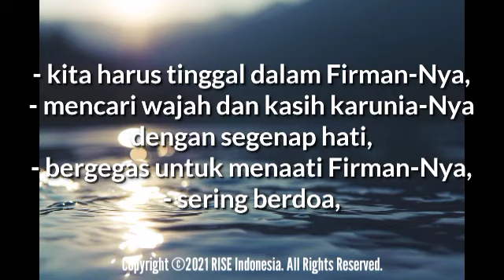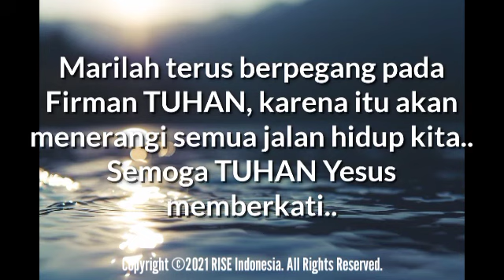"Firman TUHAN Adalah Terang Bagi Jalanku" - Mazmur 119:57 - Renungan Harian (RISE Video)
17 November 2021

"Firman TUHAN Adalah Terang Bagi Jalanku"

Mazmur 119:57

Bagianku ialah TUHAN, aku telah berjanji untuk berpegang pada firman-firman-Mu.

Kehidupan pemazmur berpusat di sekitar TUHAN dan Firman-Nya.

Bilamana kita ingin mengenal TUHAN dan kasih-Nya (Mzm 119:57-64) :

- kita harus tinggal dalam Firman-Nya (Mzm 119:57),
- mencari wajah dan kasih karunia-Nya dengan segenap hati (Mzm 119:58),
- bergegas untuk menaati Firman-Nya (Mzm 119:60),
- sering berdoa (Mzm 119:62),
- bergaul dengan orang yang takut akan Dia (Mzm 119:63),
- mencari kasih-Nya (Mzm 119:64), dan
- berdoa untuk mengenal dan melakukan kehendak-Nya (Mzm 119:64).

Kita tidak bisa tinggal di dalam Kristus tanpa tinggal di dalam Firman-Nya (Yoh 15:1-10).

Mazmur 119:105

Firman TUHAN mengandung prinsip-prinsip rohani yang akan membantu kita menjauhi banyak kesusahan, perangkap, dan tragedi yang disebabkan oleh keputusan dan pilihan yang salah.

Oleh karena itu, kita harus menghargai hikmatnya dan berpegang teguh pada ketetapan-ketetapannya dalam segala situasi kehidupan (Mzm 119:106,112).

Marilah terus berpegang pada Firman TUHAN, karena itu akan menerangi semua jalan hidup kita.. Semoga TUHAN Yesus memberkati..

Let's continue to hold on to the Word of GOD, because it will illuminate all the paths of our lives.. May GOD bless us all🙏😇